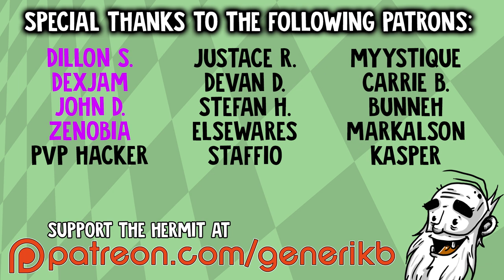Stranded Deep Gameplay - "FREAKING SNAKES EVERYWHERE!!!" - Let's Play Walkthrough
Welcome to my Hermit's Look at Stranded Deep!  This is a PC gameplay walkthrough in 1080p HD.

Generate an Infinite Number of Procedural Worlds - Explore Pacific islands, reefs, and bottomless ocean trenches filled with detailed biomes!

No two worlds are the same - You can generate a completely new and randomized world at any time. You can also mix your own maps created with the map editor in with the procedurally created maps in the world for a more customized experience. If you feel like sharing, you can even share your world seed with other players.

* Please note, currently the generated world size is limited to 6.25km2 but the final world size will be much larger.
Dynamic Weather and Day-Night Cycle - Struggle to navigate stormy seas or enjoy basking with a coconut on a sunny afternoon.
Unique Physically-based Crafting System - Harvest resources to create equipment by combining them together in the physical world - no crafting slots!
Unique Physically-based Building System - Settle on an island and construct a shelter or venture the seas with your own built raft.
Detailed Survival Aspects and Interaction - Manage your vitals of hunger, thirst, blood, and health against the harshness of mother nature.
Random Loot and Collectables - Search sunken shipwrecks and islands for interesting and rare equipment.
Hunting and fishing - Spear small animals in the shallows or risk the depths with a spear gun in search of larger meals. Starve an island of resources or maintain and manage its growth.